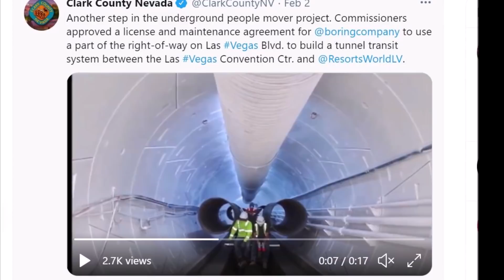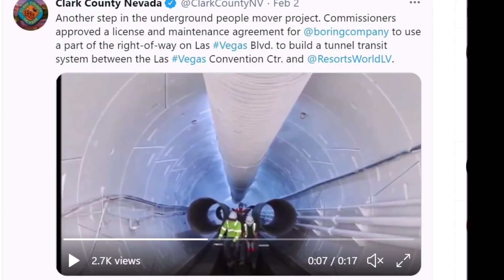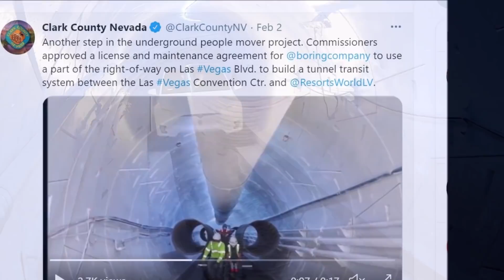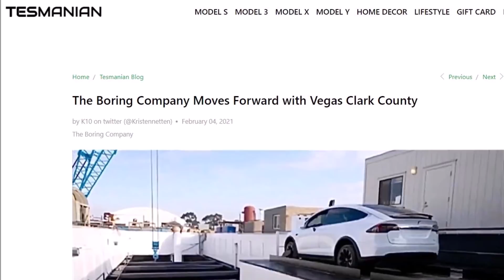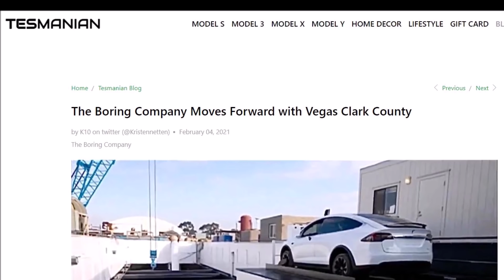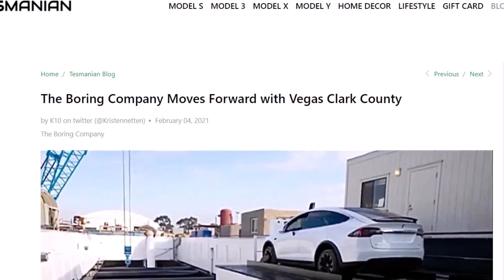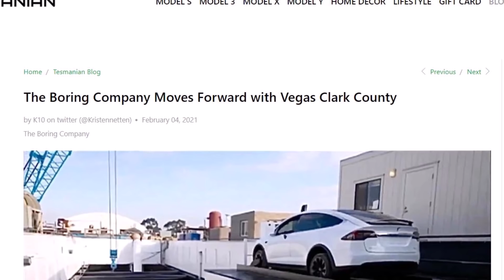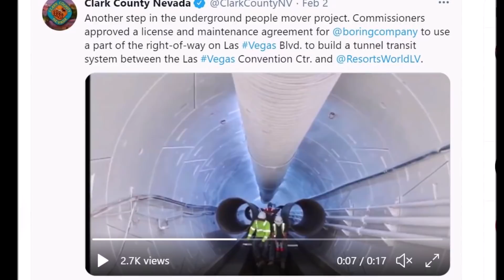The Boring Company To Connect Las Vegas Loop With 50 Stations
The Las Vegas Clark County Commissioners have given green light for more ‘The Boring Company’ project tunnels in Las Vegas to connect 50 stations in the Loop.

On February 4, in the afternoon, the Clark County's official Twitter page wrote the following message, announcing the new contract for the Boring Company's expansion in Las Vegas.

"Another step in the underground people mover project. Commissioners approved a license and maintenance agreement for The Boring Company to use a part of the right-of-way on Las Vegas Blvd. to build a tunnel transit system between the Las Vegas Convention Ctr. and Resorts World," wrote the Clark County's official Twitter Page.

The commissioners have given the go-ahead for The Boring Company to build two new tunnels and the total, the Vegas Loop will connect approximately 50 stations on the Loop.

K10 who is The Tesmanian's new reporter focusing on The Boring Company's coverage, writes "the Vegas Loop overall at proposal will be approximately 10.5 miles long, of two parallel tunnels, a total of 24 miles of tunnels, on either side of Las Vegas Boulevard South. Tunnels will be 13.5 foot diameter, located approximately 30 feet below ground."

She also explains that this approval gives The Boring Co the right to use a part of the right-of-way on Las Vegas Boulevard to build a tunnel transit system, all to connect to the Las Vegas Convention Center.

The project overall is quite cost effective by a factor of 10x.

Elon Musk's Boring Company is expanding elsewhere as well. In November 2020, The Boring Company announced hiring for a number of positions in Austin, Texas, and by December 2020 had leased two buildings in a 14-acre industrial complex northeast of Austin, approximately 26 km (16 mi) north of where Tesla is building its Texas Gigafactory.